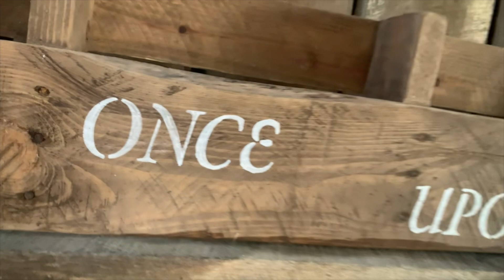The Farm Wedding Barn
Opening season for the farm wedding barn.